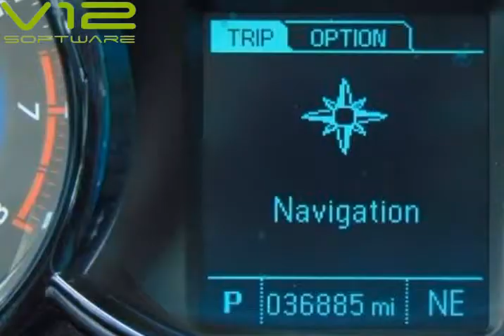2015 Chevrolet Cruze LTZ Auto 4dr Sedan w/1SJ (Murfreesboro, Tennessee)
Team John City Cars
1023 Bridge Ave.